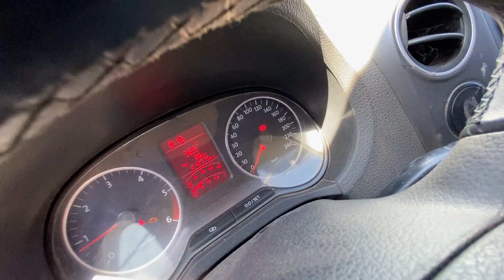25-11-2022 / IMPORTANTE EMPRESA DE TRANSPORTE, PCIA. DE NEUQUÉN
LOTE 7 - Pick up Volkswagen, modelo Amarok doble cabina 2.0 LTDI 180 CV 147, tracción 4x4, año 2012, dominio LXP-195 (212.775 aprox. Km.) (falta faro trasero).-